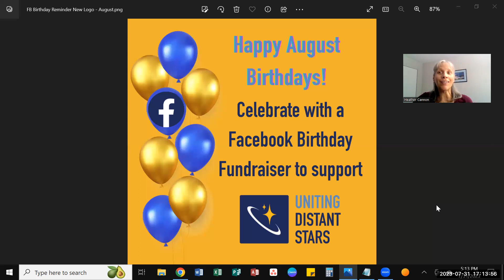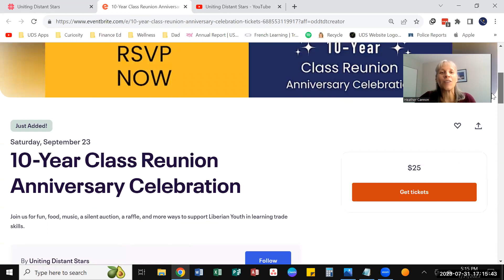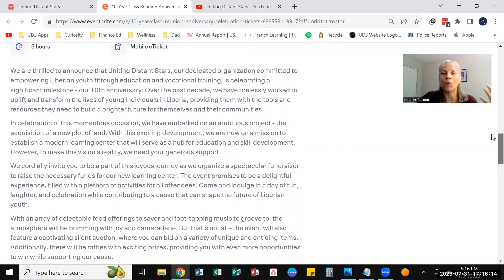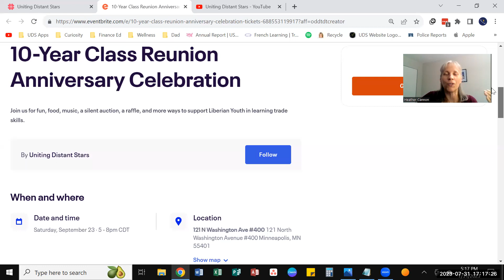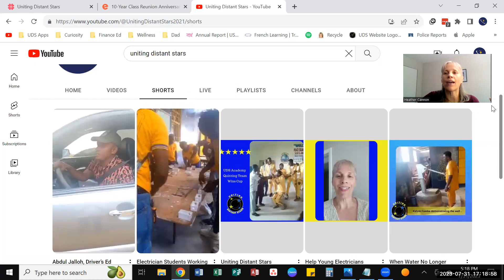Uniting Distant Stars Update 8/1/2023 - Learn more about upcoming fun events and much more.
It is that time again. Heather Cannon, USA Co-Founder & Executive Director, is flying solo this month to bring you the latest Uniting Distant Stars News.

Let’s get into it:
00:15 Happy Birthday to all the August Born Supporters! Please consider Uniting Distant Stars for Facebook Birthday Fundraiser.
01:45 Join us for our Virtual Tea Time on August 10 from 10 AM to 11 AM CST - RSVP
03:11 Announcing our 10th Anniversary Event on Saturday, September 23, from 5 PM to 8 PM CST. Buy your $25 ticket, and join us for fun, food, music, a silent auction, a raffle, and more ways to support Liberian Youth in learning trade skills.
04:23 Become a Star Champion - Monthly Donor on receive "Buy One, Get One" for our 10th Anniversary Celebration. Learn more and join today.
05:19 Please subscribe to our YouTube channel and check out our Playlists for course information, testimonials, and much more.
07:17 Election Update, 6th cohort graduation on September 16, and other information about our program.
08:22 The welcome mat is out if you are traveling to Liberia and want to visit.
09:00 Why we need to modernize our training materials.
10:00 Thank you for all your support! We appreciate and value you for all that you helped us accomplish.